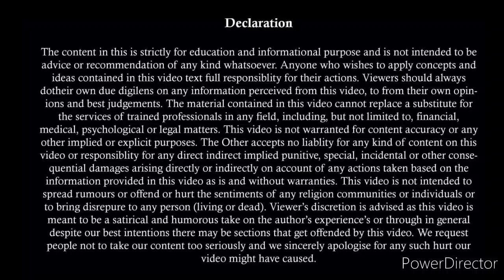पति के लिए आयी मुसीबत 2022 | Quashing of Husband Dismissed | Quashing 498A NRI Husband | IPC 498A